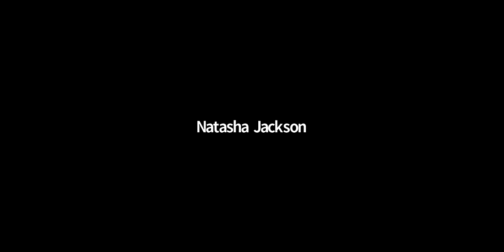Webinar: The power of secure digital payments - in partnership with Netcetera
The session explores how global changes and challenges, such as the COVID pandemic, have highlighted the need for more robust payment systems and solutions to cater for the fast-growing e-commerce world. Industry players are looking for ways to optimize their costs and overheads in order to increase their competitiveness in the payments industry.